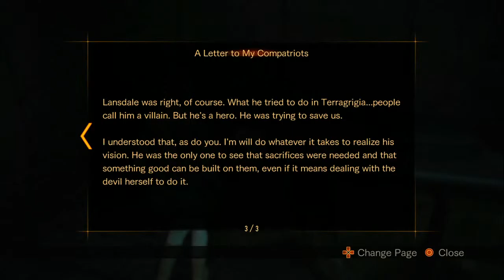Resident Evil: Revelations 2 | Pt. 13 Uroboros Is Power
I don't need anyone else...I have...Uroboros!